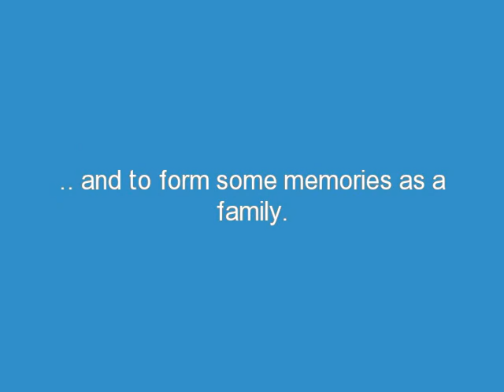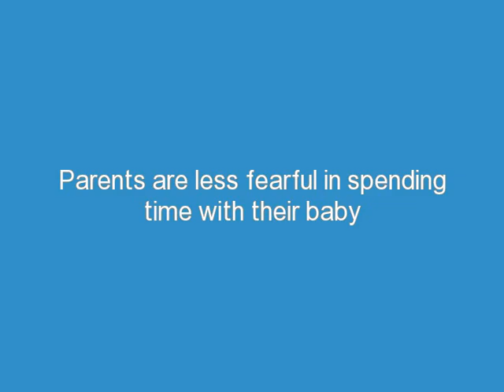The Benefit of the Cuddle Cot 640x480